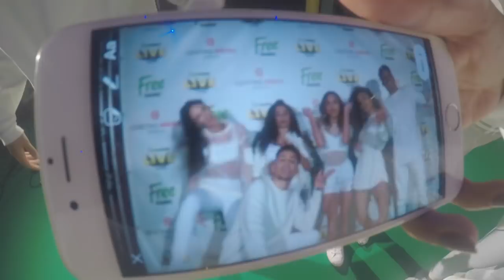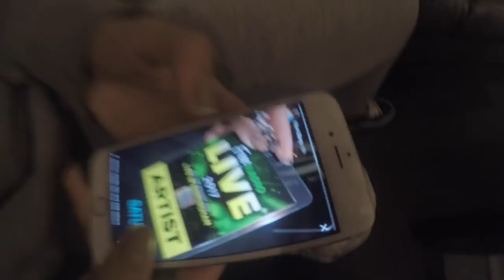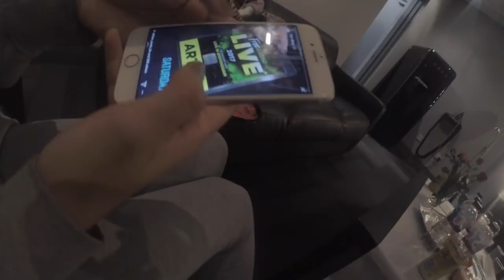ASHTON SANDS | LIAM PAYNE DANCERS | BIRMINGHAM SHOW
Hey guys i was meant to post this ages ago but never got round to doing it but now i have time so im gonna post all the vlogs i have ... im not the best at editing lol still learning but i promise each vlog will get better and better

gonna be posting weekly